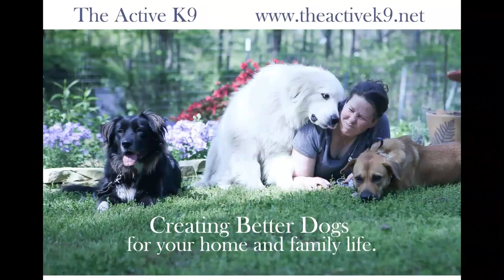Dux Learns the Place Command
Dux is a guy who knows how to run, play, and be excited. But sometimes a dog needs to settle down and relax. That's what the place command is for!!!

This is Dux's first time learning place, and I document the entire training session!

The Active K9 is located in Clayton, NC, and serves Wake and Johnston counties and the surrounding areas, including Raleigh, Durham, Chapel Hill, Cary, Apex, Garner, Clayton, Fuquay-Varina, Angier, Smithfield, Wendell and Knightdale.